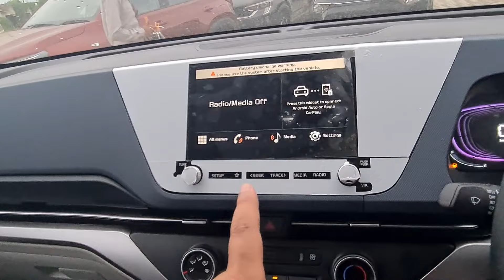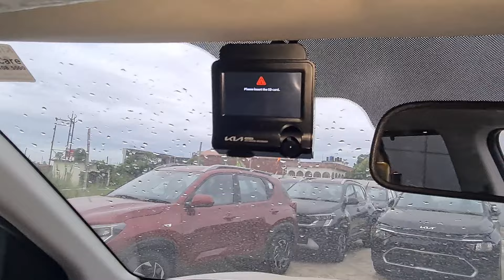2024 KIa Carens Gravity | Now with Sunroof + leather seat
We take a look into 2024 KIa Carens Gravity | Now with Sunroof + leather seats

Special Thanks To : Shanvi Kia, Kharagpur

For New Car & BIke purchase:
Car Solution India (CSI) :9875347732